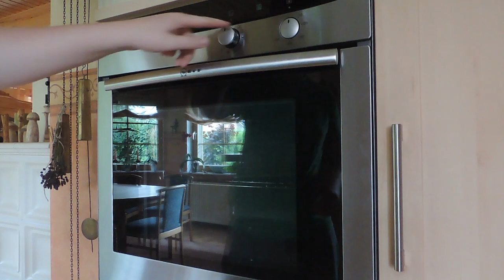Marking Knife | Japanese Kiridashi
In this Video I´m making a marking knife or a kiridashi from a old file.
But the winner will be drawn when I hit that mark.